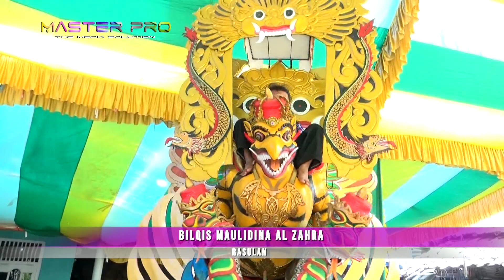TEGUH AUDIO (Gala-Gala) // Bojongraong,09 Agustus 2023.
Dok.Pesta Hajat :
Bpk.TAYUDI (Wirod) - Ibu.DEWI PRIHATIN
Rasulan :
BILQIS MAULIDINA AL-ZAHRA
Pelaksanaan :
RABU, 09 AGUSTUS 2023.
Lokasi Hajat :
BLOK BOOJONGRAONG RT.001/001 DESA TANJUNGKERTA KECAMATAN KROYA KABUPATEN INDRAMAYU.